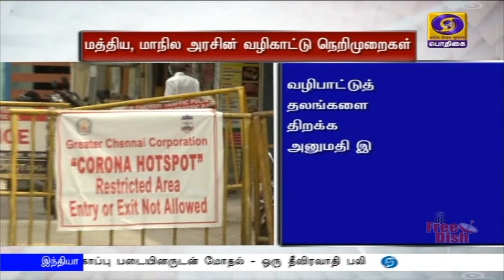தமிழகத்தில் வழிபாட்டு தலங்கள் திறப்பு இல்லை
கொரோனா: ஊரடங்கால் மூடப்பட்டிருந்த வழிபாட்டு தலங்கள், உணவகங்கள், வணிக வளாகங்கள் நாளை திறப்பு -தமிழகத்தில் வழிபாட்டுத் தலங்கள் திறப்பு இல்லை.
**  திறக்கப்படும் இடங்களில் வழிகாட்டு நெறிமுறைகளை கண்டிப்பாக பின்பற்ற உத்தரவு